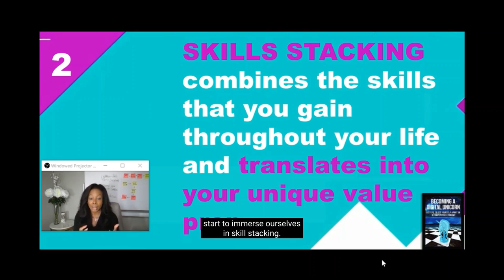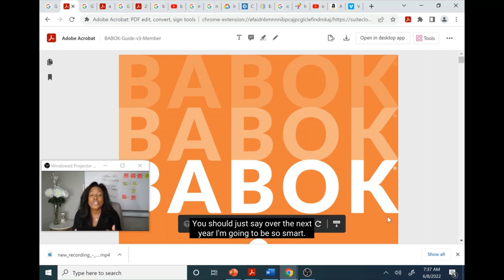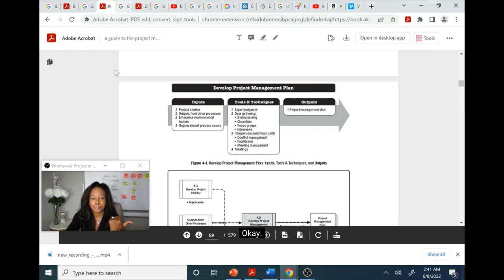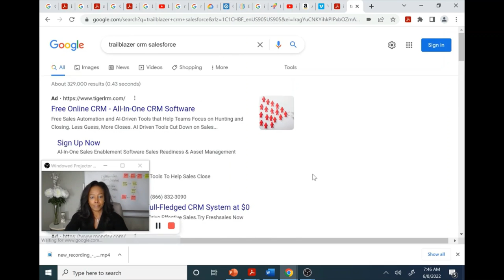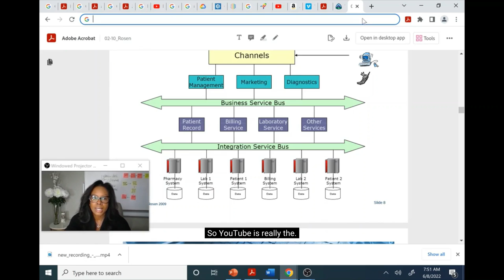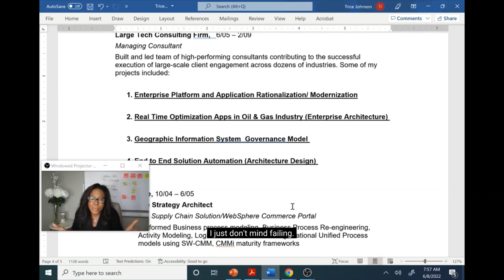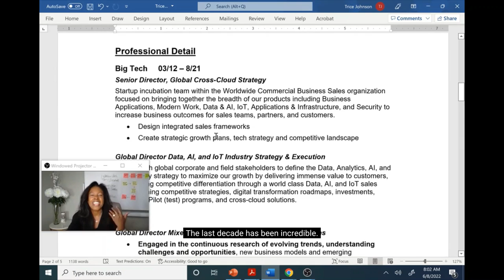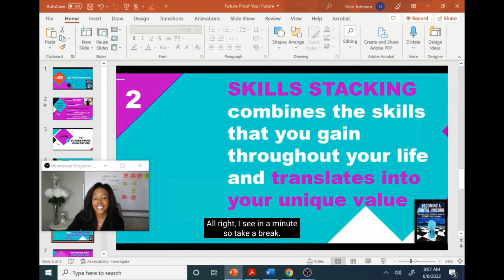Dominate the Marketplace Through Skills Stacking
Skills stacking combines many of the skills you collect across your career, volunteerism, business startup ventures, and extracurricular activities bringing them all together to create your unique value prop to the world.

Let's explore what becoming a skills stacker is all about.